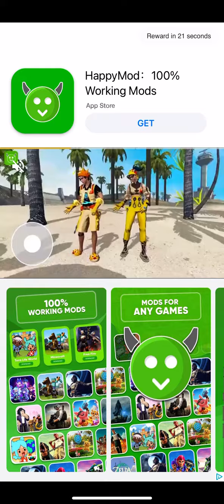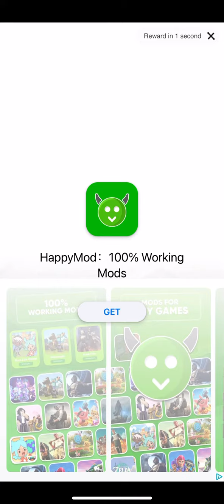I opened *3* DEVCRO packs on DEVCRO 24 and I packed this… 24/04/24